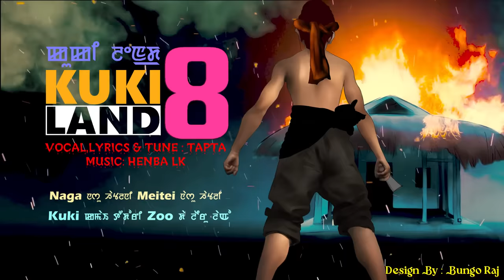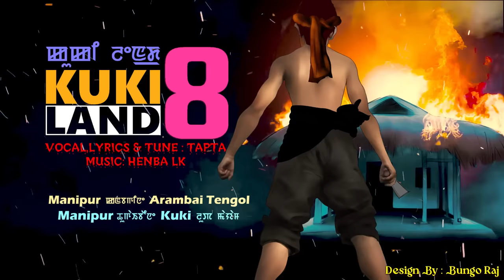KUKI LAND - 8